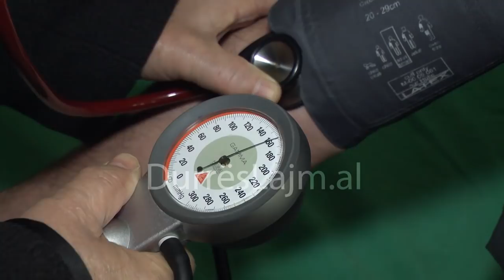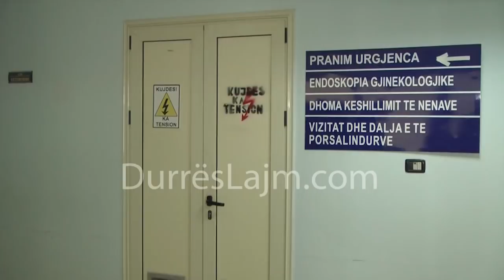DREJTORI I SPITALIT